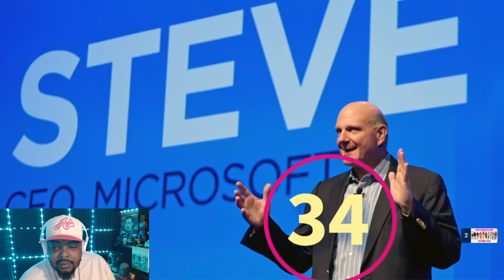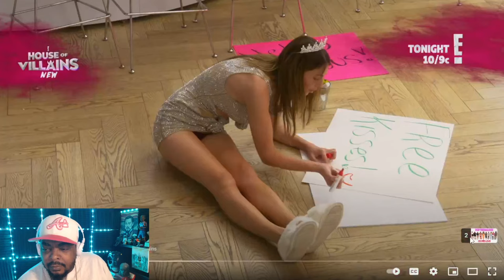Pop The Balloon Or Find Love |Episode 25| REACTION